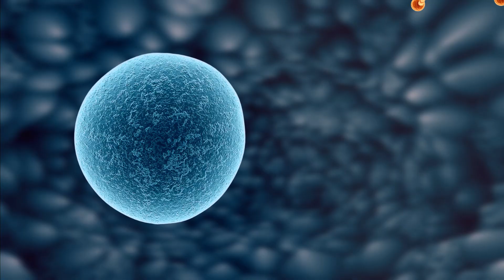Perimenopause Vs Menopause, Everything you need to know.....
Are you curious about the key differences between menopause and perimenopause? In this informative video, we break down everything you need to know about these two stages in a woman's life.

Menopause and perimenopause are distinct phases, each with its own set of symptoms and challenges. Understanding the disparities between the two can help you or a loved one navigate this natural transition more smoothly.

Don't miss out on this essential information. Whether you're experiencing perimenopause or want to be prepared for menopause, this video will provide you with the knowledge you need to navigate this phase of life with confidence and grace.